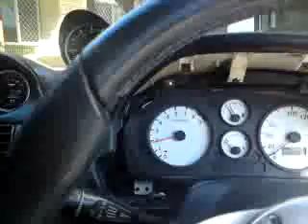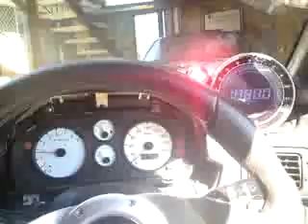Why you shouldnt turbo an FTO #47 ....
They run like shit when cold...

Normally have to sit there with foot on accelerator at 3,000rpm for about a minute before it will even idle... then its tempermental for the next 5 minutes...